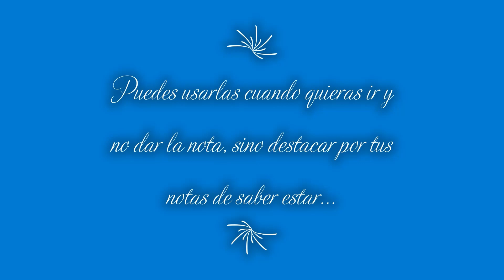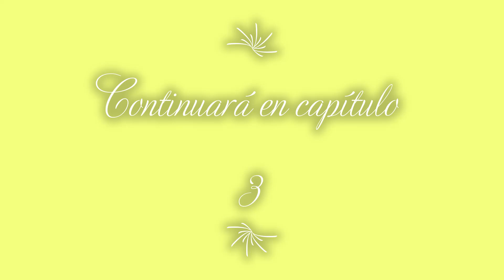TUC PERFUMES ELEGANTES #2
Esos perfumes que destacan, sin querer hacerlo y dejan buen recuerdo a tu paso.